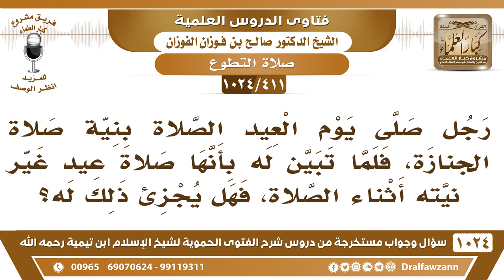[411 -1024] رجل صلى وراء الإمام ظنا أنها صلاة جنازة، فتبين له أنها صلاة عيد فغير نيته أثناء الصلاة!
-[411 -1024] السؤال: رجل صلى يوم العيد الصلاة بنية صلاة الجنازة، فلما تبين له بأنها صلاة عيد غير نيته أثناء الصلاة، فهل يجزئ ذلك له؟
الجواب: هو يصلي مع الإمام ما دام يصلي مع الإمام فنيته نية الإمام والحمد لله.
للاشتراك في قناة الشيخ صالح الفوزان
سؤال وجواب من شرح الفتوى الحموية ( 1024 ) مقطع

للاستفسار والإقتراحات والدعم
رئيس الفريق
لمشروع كبار العلماء